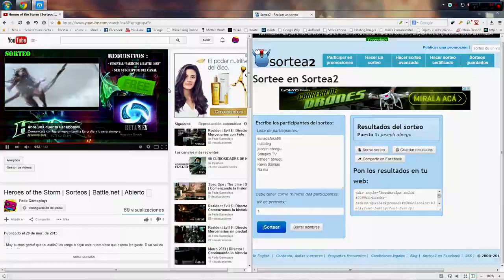FG | Sorteos | Ganador de Heroes of the Storm | Beta Key #1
- Muy buenas gente! que tal están? les vengo a dejar este nuevo vídeo que espero les guste :D un saludo a todos :D